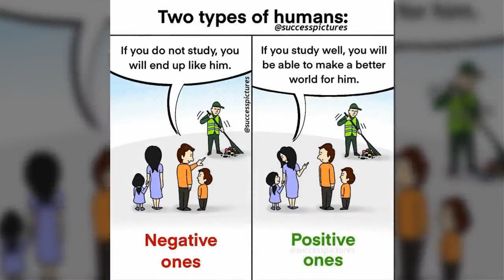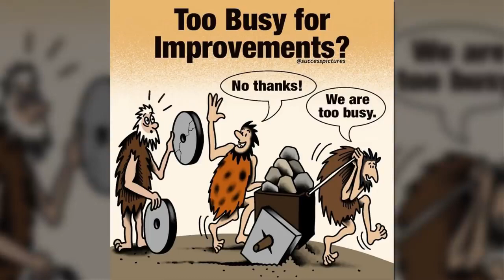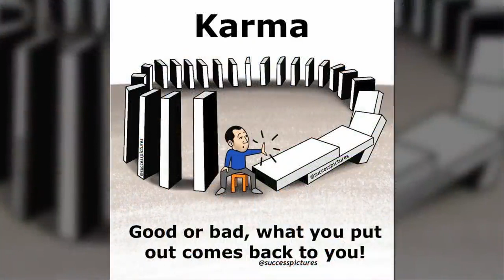Illustrations By “Success Pictures” Thats Motivate You